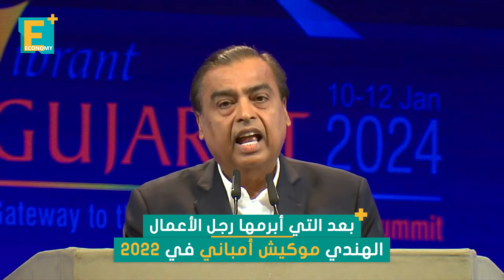منازل دبي الفاخرة في 2023 انتعاش ومبيعات قياسية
شهد سوق العقارات الفاخرة في دبي عاما استثنائيا في 2023 إذ تضاعفت مبيعات المنازل التي تزيد قيمتها عن 25 مليون دولار لتتجاوز نحو 2.27 مليار دولار على مدار العام

إيكونومي بلس